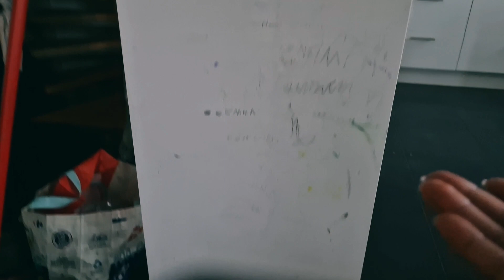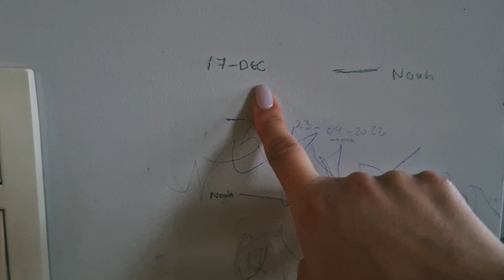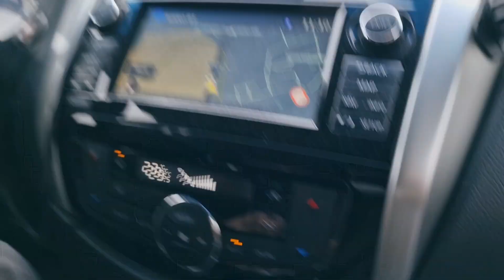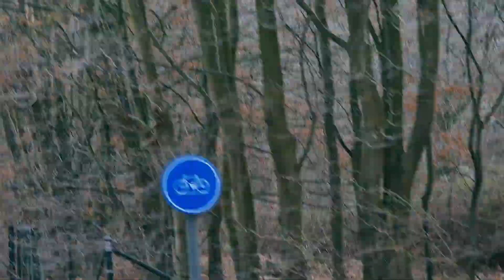1ra Parte|covid test|2do Viaje de misionero|Invierno en Europa. Proyecto-Amor por África 😀 💖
Hola, les compartimos nuestro diciembre diferente.
Compartir forma parte de educar a través del ejemplo nuestros hijos aprenden a compartir y ayudar a su prójimo. Ellos aman ayudar y los hace niños mas agradecidos con lo que tienen. 😉😘comparte el amor